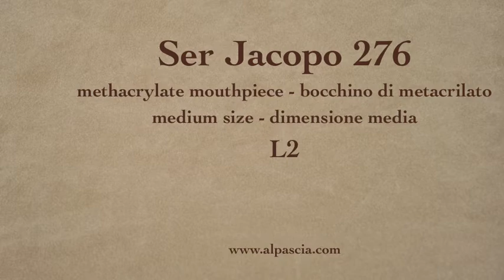pipa Ser Jacopo 276 - cachimbos